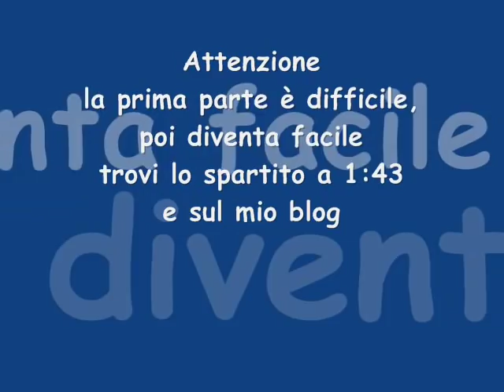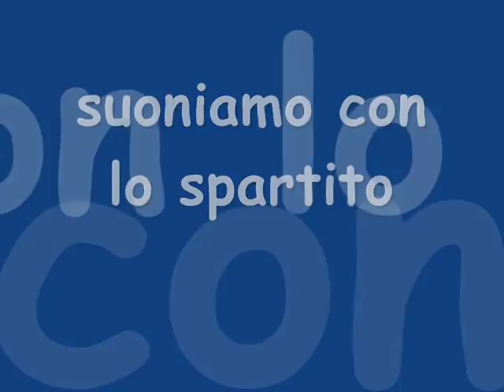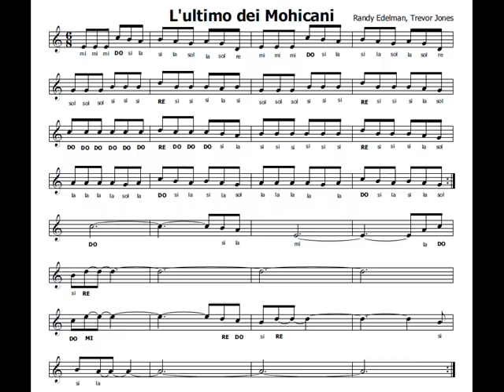L'ultimo dei Mohicani (Famosissima - abbastanza facile)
Una delle più belle colonne sonora della storia del cinema
trovi lo spartito nel mio blog
musicaespartiti.blogspot